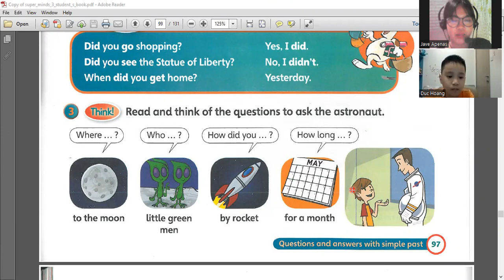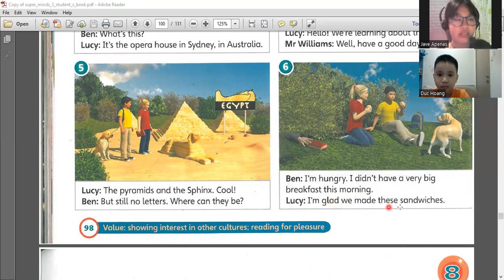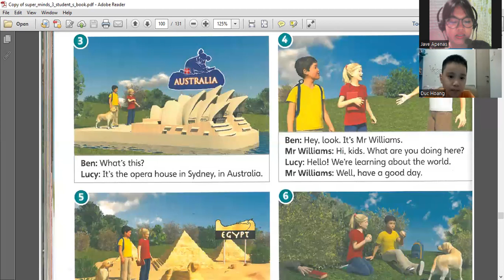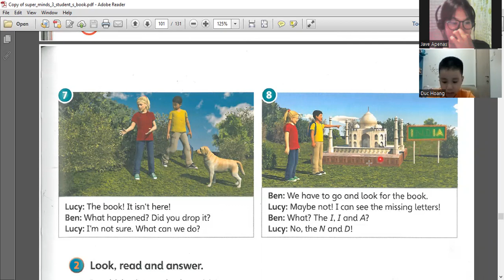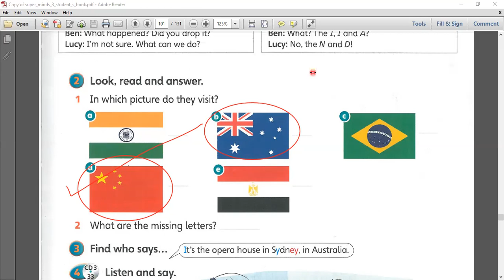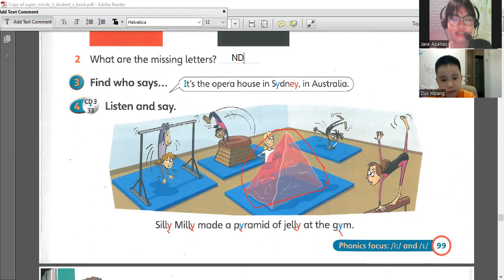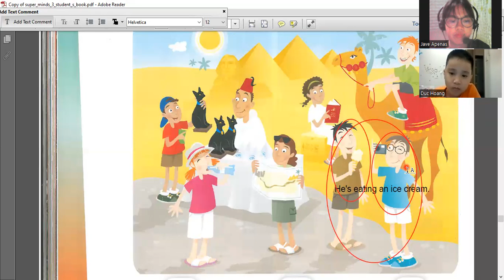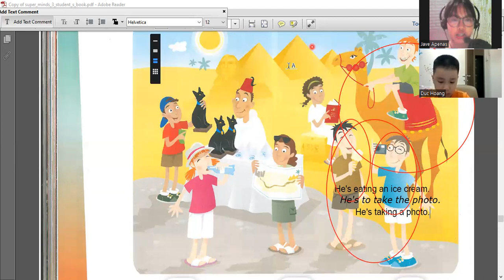Đức Hoàng day 79